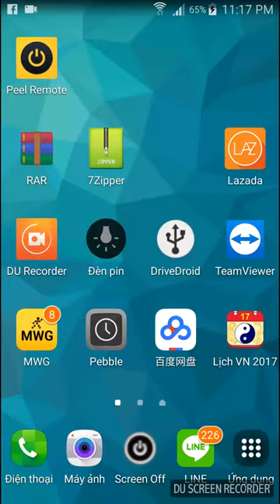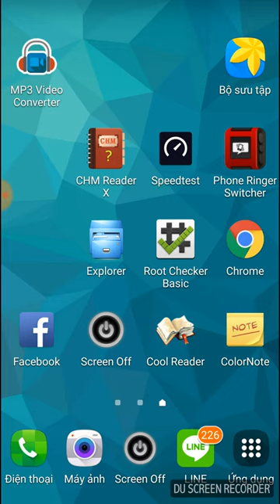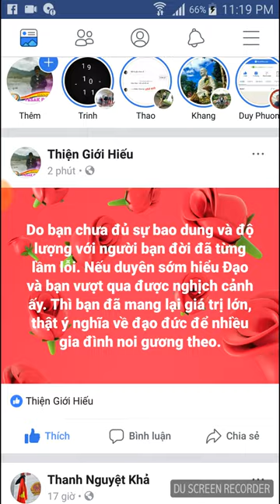Theme nền Facebook. Hướng dẫn cách gõ vượt nhiều ký tự trên mẫu nền ảnh Facebook.